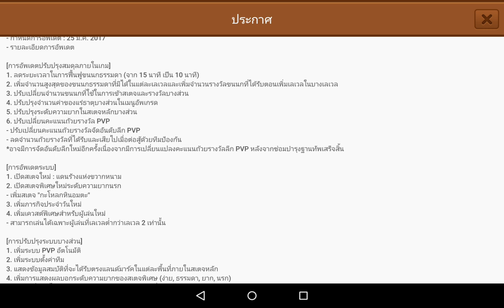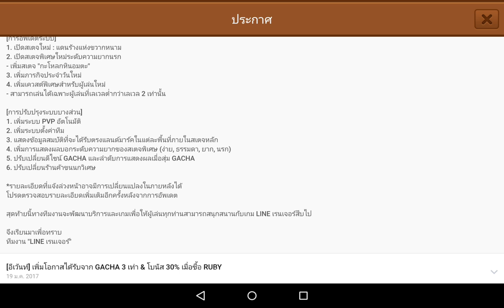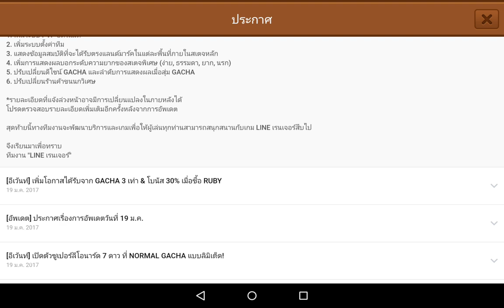LINE Rangers 20170119 ประกาศคร้าบ อัพเดทด่านใหม่อาทิตย์หน้า